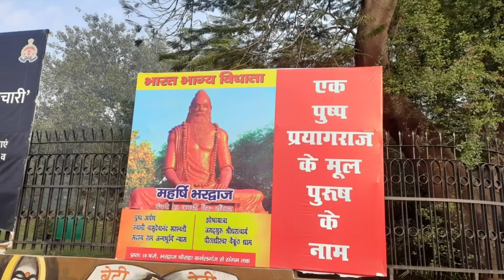prayagraj प्रयागराज Maharishi Bhardwaj aayurved महर्षि भरद्वाज भारत Bharat Bhagya Vidhata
प्रयागराज के मूल पुरुष।  आयुर्वेद के जनक।  सभ्यता को विमान के बारे में जानकारी देने वाले। माघ मेला कुंभ मेला के प्रवर्तक । महर्षि भरद्वाज का पुण्य स्मरण कार्यक्रम नाग पंचमी 23 जनवरी 20-24 प्रयागराज